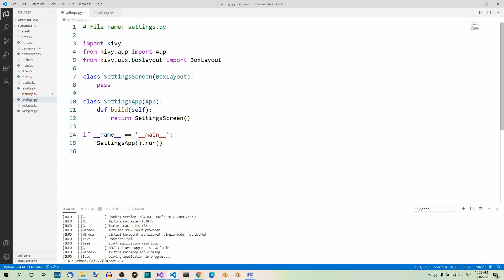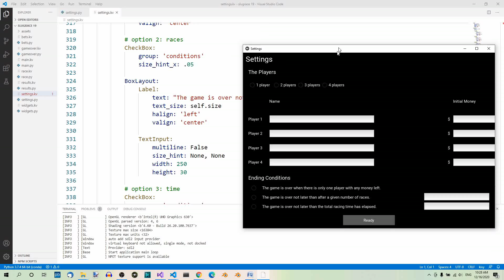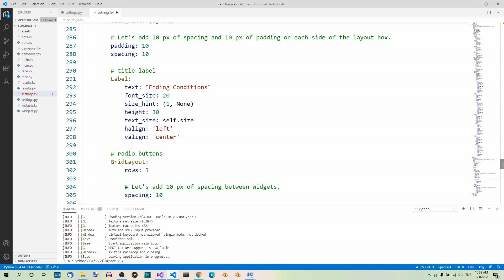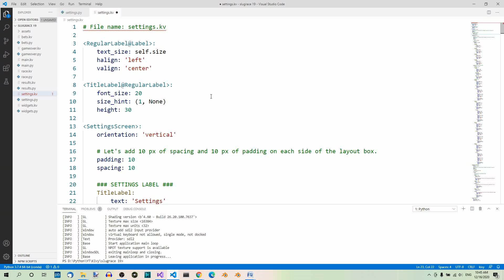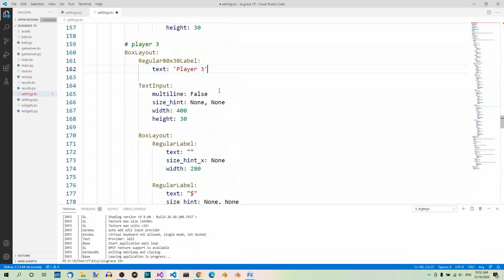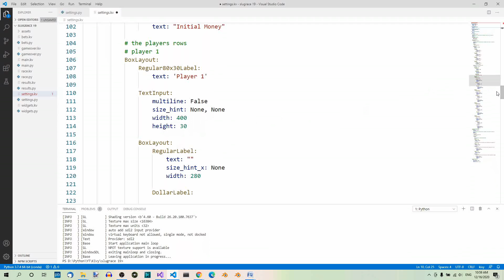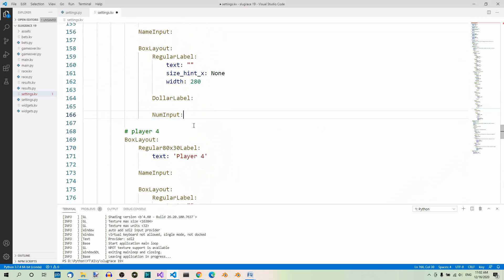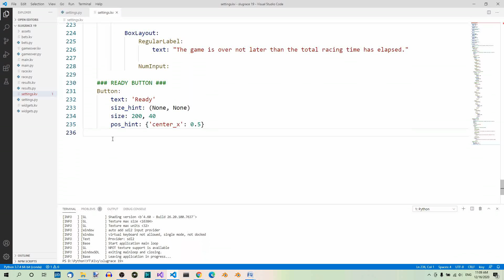Kivy Part 19 - Slugrace - Settings Screen - Class Rules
In the previous part we created a very basic Settings screen, which contains all the elements that are supposed to be there in the final version, naturally without any functionality added yet. Today we're going to rewrite the code using class rules to make our lives easier.

Do you also like written content? Then come join me on my BLOG at prosperocoder.com.

If you want to learn more, you can purchase one of my courses on Udemy: